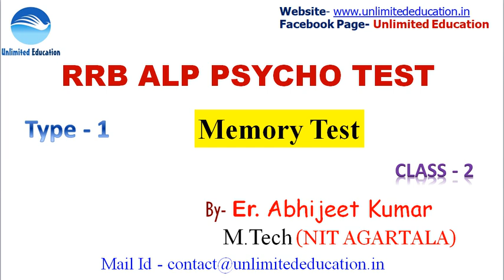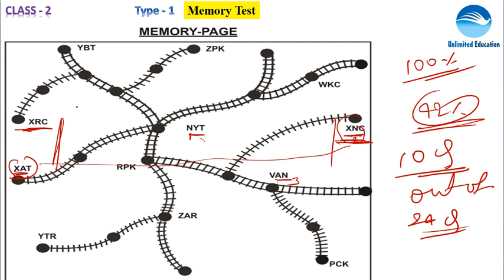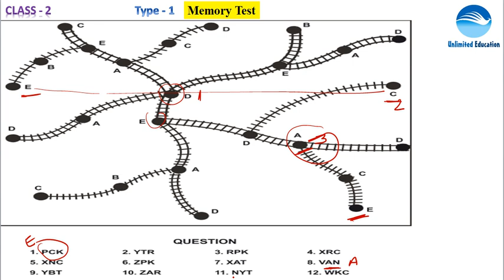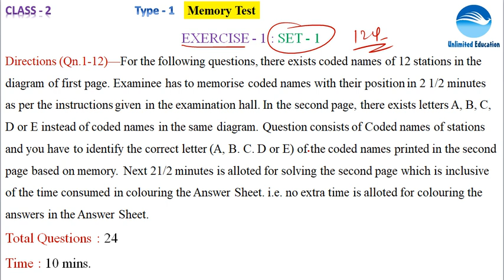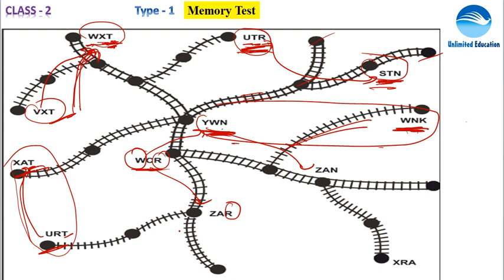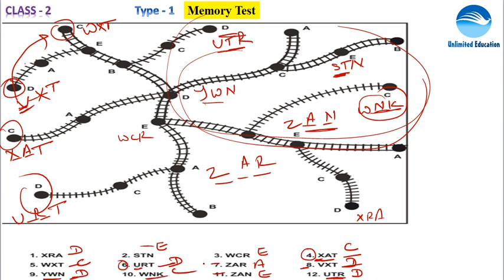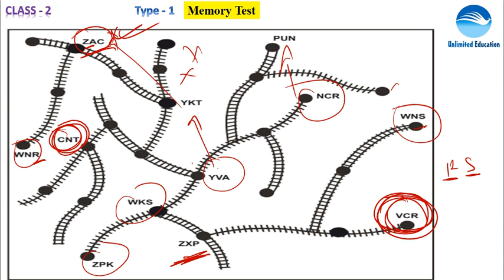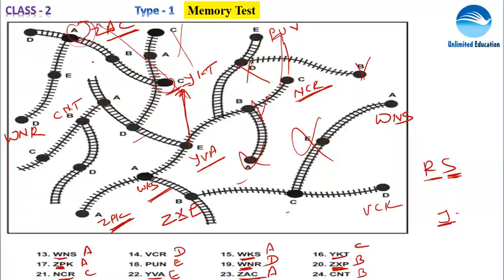MEMORY TEST | ALP PSYCHO TEST | RAILWAY TRACK MEMORY TEST | Class - 2 | RRB ALP PSYCHO TEST CBT3